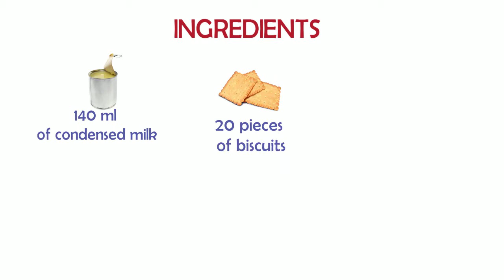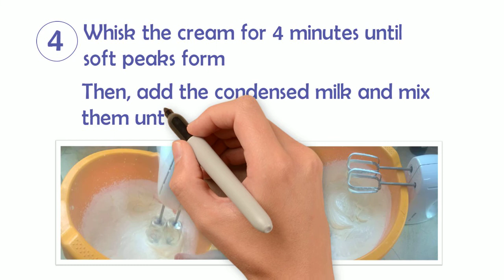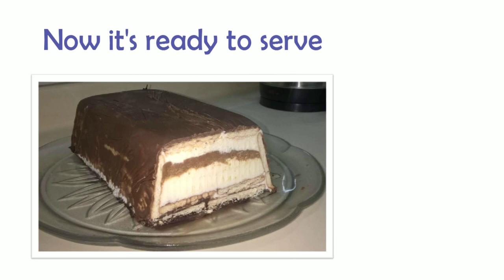Lotus Ice Cream Cake: Step-by-Step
Animated step-by-step video recipe with photos about making ''Lotus Biscoff Ice Cream Cake’’.

Here is the list of all ingredients and tools needed to make it at home in an easy way:

INGREDIENTS:

30 g of butter
20 Pieces of digestives
450 ml of whipping cream
80 ml of sweetened condensed milk
250 g of milk chocolate
5 tablespoons of Lotus Biscoff spread

TOOLS:

Electric whisk
bowl
25x10 cm cake tin
Plastic wrap
Pastry brush

BAKING INSTRUCTIONS:

1- Put the chocolate with the butter in a bowl inside microwave for one minute to melt them

2- Put plastic wrap on the cake tin and brush the bottom and the borders with the melted chocolate

3- Cover the chocolate with some biscuits

4- Whisk the cream for 4 minutes until soft peaks form
Then, add the condensed milk and mix them until well combined

5- Pour half of the whipped cream on the biscuits

6- Put the lotus spread in the microwave for a few seconds and then, pour it on the whipped cream

7- Pour the other half of the remained whipped cream

8- Add the rest of the biscuits and cover them with the remained melted chocolate

9- If the remained chocolate is no longer creamy, put it again in the microwave

10- Put the cake tin in the freezer for at least 6 hours

NOTES:

1- Instead of the Lotus Biscoff spread you can use nutella, peanut butter or any cookie butter you want

2- To remove the ice cream cake from the tin, put it in warm water for 10 seconds, it will be easier to remove it (be careful not to wet the cake)